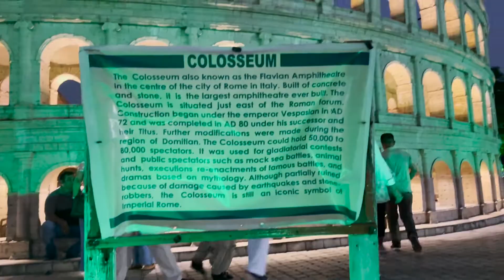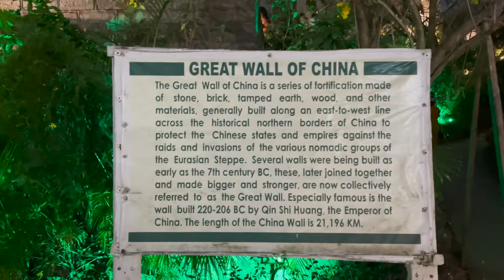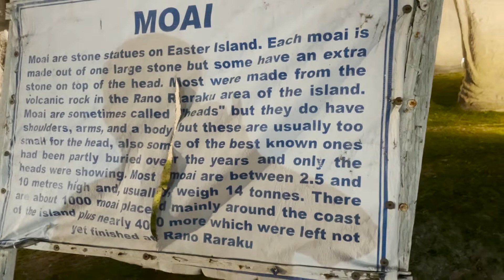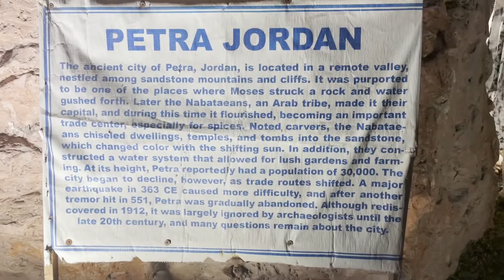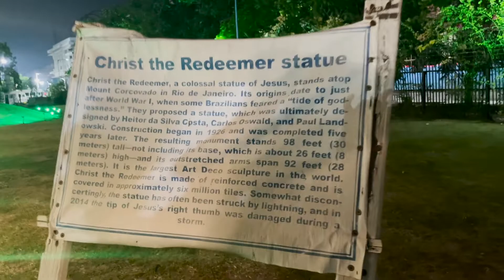A SHORT TRIP TO ECO PARK : EXPLORE SEVEN WONDERS OF THE WORLD...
A SHORT TRIP TO ECO PARK : EXPLORE SEVEN WONDERS OF THE WORLD... In this Vlog we tried our level best to explore a portion of Eco Park & Dummy seven wonders of the world also included here. Some enjoyable moments of my dear daughter's Naughtiness also incorporated. Thank you...

1. Explore Eco Park.
 2. Explore seven wonders .
 3. Misti Hub in Eco Park area.

# Explore Eco Park, # Explore Seven wonders of the world, # Dummy Seven Wonders, # Misti Hub in Eco Park, # quality time with family.

Keep supporting me so that I can get inspiration to provide my blogging on regular basis in my YouTube channel.